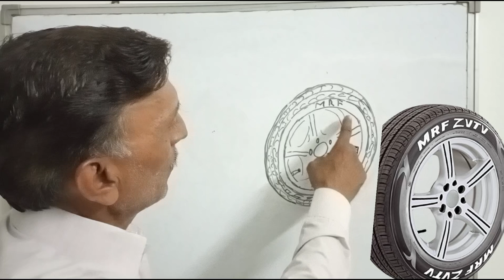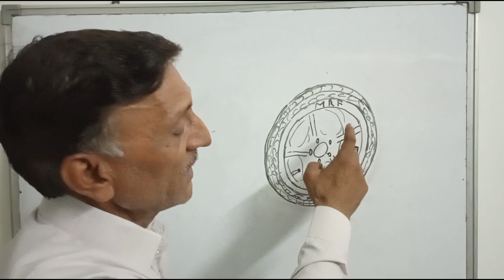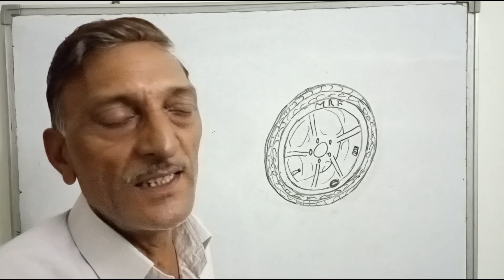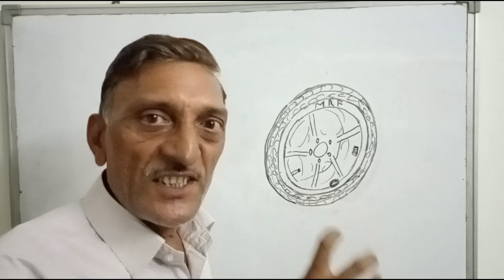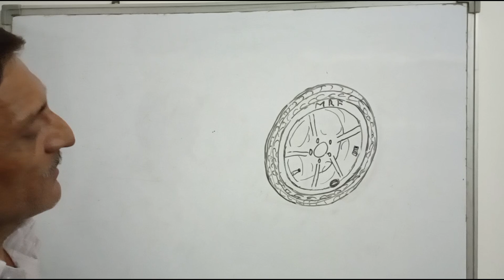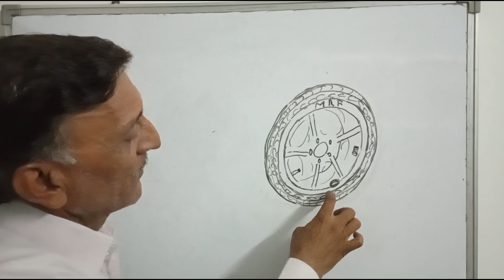Wheel Balancing Kya Hota Hai// Wheel Balancing Process// By Alignment Guru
सभी भाईयॊं को राम-राम 🙏 में हूं लीला सिंह जिला गाजियाबाद यू पी भारत से और इलाइनमेंट गुरू चैनल में आप सभी का सुवागत है।

If you want to share with us your car alignment problems.

Dosto aaj ki video me maine aapko wheel balancing ke baare me bataya hai. Ummed hai video aapko jarur pasand aayegi.